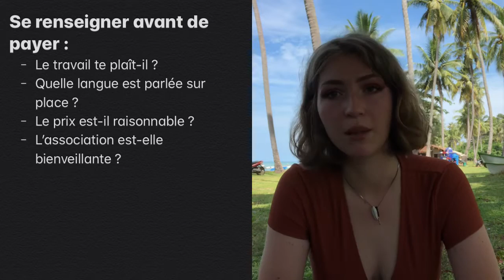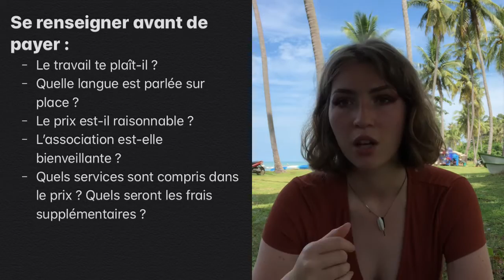Faire de l’humanitaire dans une ONG : Guide de survie